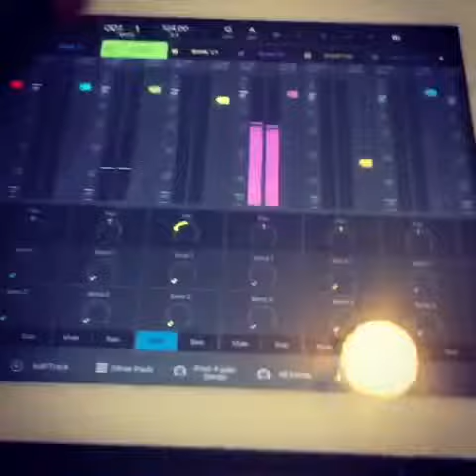Repost: Akai MPK Mini 🎹 / iNstagram 📷 / Beatmaker 3 📱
Sequencing a banger...